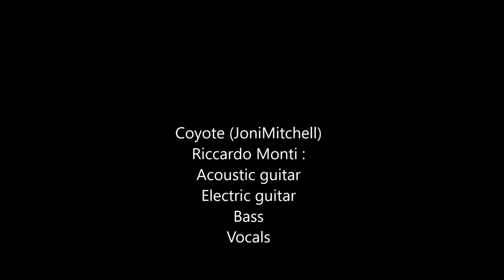Coyote - Joni Mitchell (cover)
Acoustic guitar : Soundsation G720GBLS
Electric guitar : Epiphone Les Paul Special II
Bass : Squier Jazz Standard
Effects : Zoom B3
Mic : Shure SM 58
Software : Cool Edit Pro 2.0